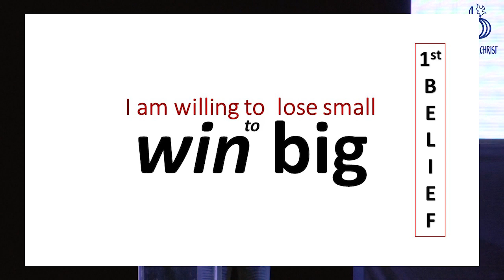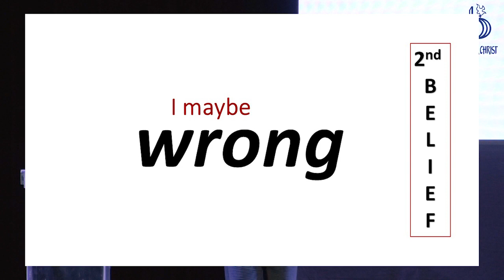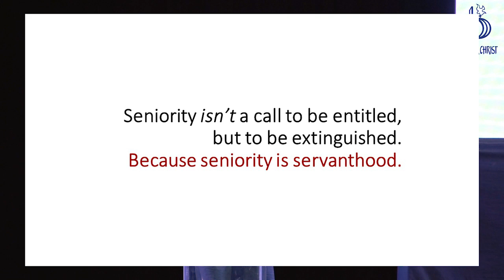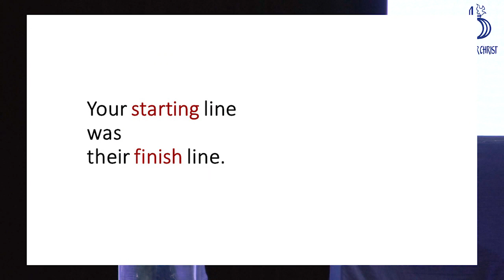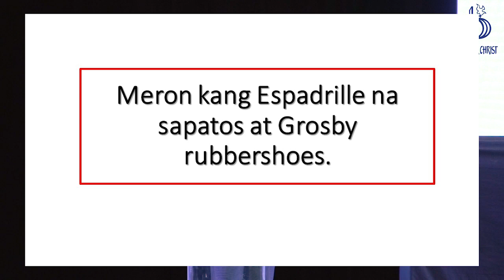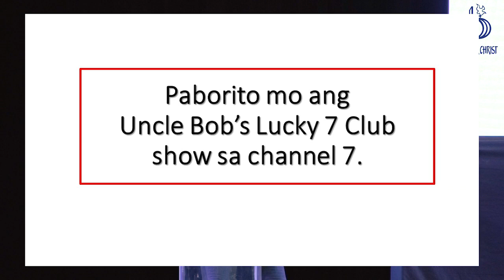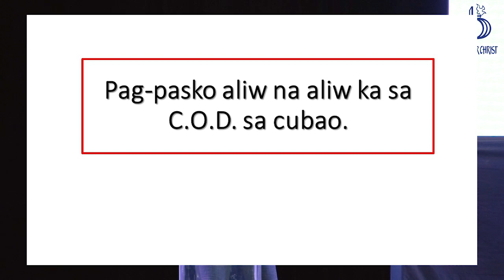MCT SEPTEMBER 1, 2019 - Arun Gogna (3 Life-Changing Leadership Beliefs)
Best-selling author, motivational speaker and The Feast Preacher Arun Gogna spoke before the Metro Manila Mission Core during the MC Assembly & Teaching on September 1, 2019. In his teaching, Gogna enumerated three life-changing leadership beliefs for parents, and pastoral leaders.